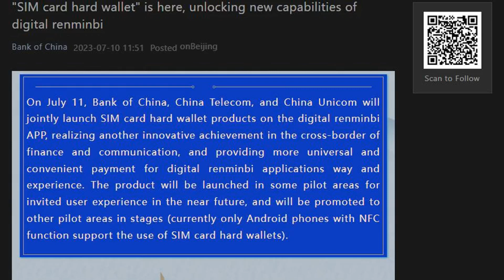Bank of China trials offline payments for digital yuan via SIM cards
Bank of China trials offline payments for digital yuan ofchina offlinepayments trials sim offlinepayment via SIM cards⁣